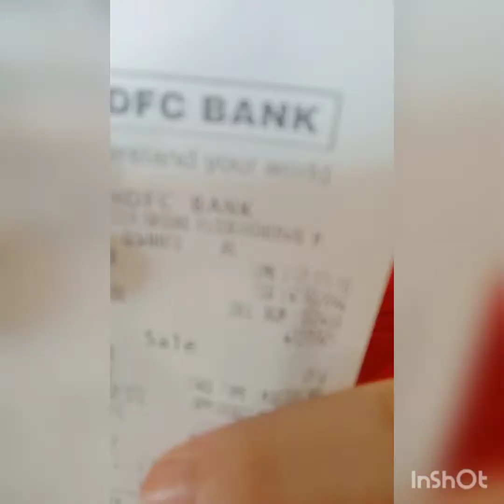Sunday blog / Fun Masti video/Decathlon/ dominos /pizza party,🍕🥘🥘 /